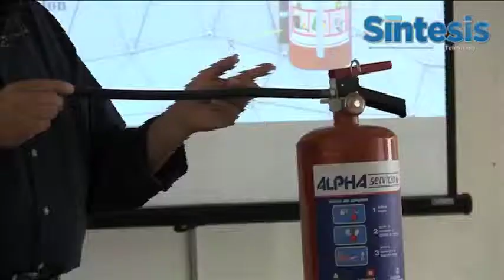Capacita IEPC a personal de Síntesis y Los Rostros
Capacita IEPC a personal de Síntesis y Los Rostros en materia de prevención de incendios.